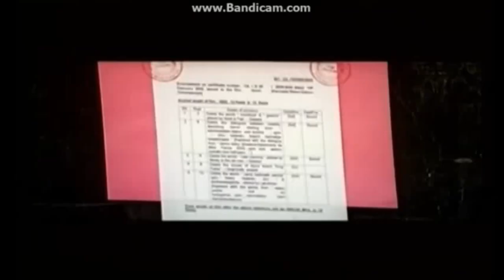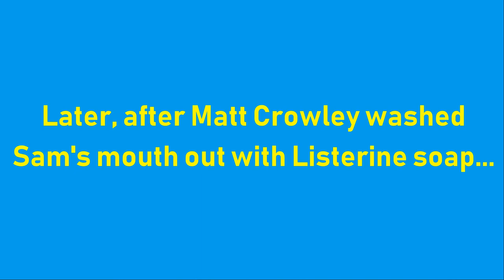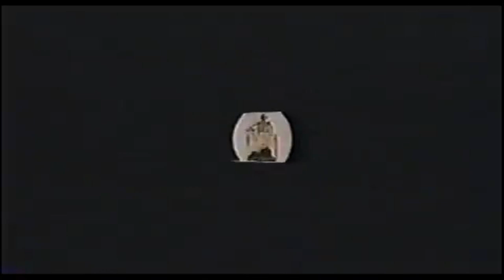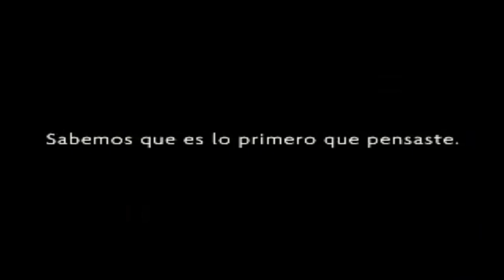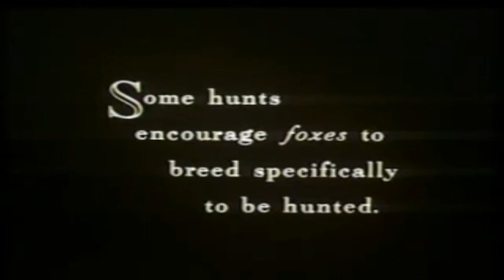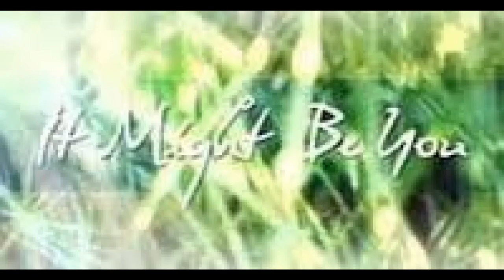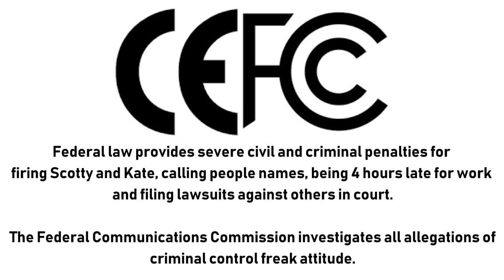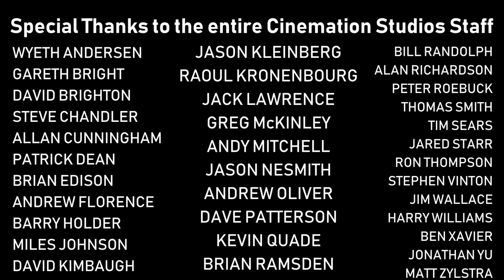[#964] CET Connect Logo Bloopers Episode 11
[Requested by Martee Teves aka VGCP Gaming HD NODD TWO]

PLEASE NOTE: Sorry if I miscounted any videos on my YouTube channel. Please understand that I just miscounted, especially if I pointed anything out at the beginning of this video.

BLOOPERS INCLUDED (Part 1):
- Independent Television Commission (1993)
- Level Crossing Removal Authority
- Homefront Restaurant PSA
- Army of Call of Duty Logos
- Army of M6 Logos
- DriveTime Rappers
- Jim Adler - The Texas Hammer
- Vestron Video (2016)
- Seville International (2015)
- Coloured Giraffes (2014)
- MTV ident - Halloween (1992)
- FADYO (2003)
- Kinowelt (2001)
- UPN
- Ramu Films (That Logo Stole 20th Century Fox)
- Level Crossing Removal Authority (I HATE LEVEL CROSSING REMOVAL AUTHORITY)
- Kartes Video Communications
- GMA Network
- Meant to Be
- Destined to Be Yours
- Thames Television (1985)
- Gorgon Video
- Mehboob Productions
- DNA Productions (1994)
- Nasir Husain Films (1975)
- Dhandayuthapani Films
- Shakeel Pictures (1975)
- Slaughterhouse Entertainment
- Army of WWE Logos
- Army of Victoria State Government Logos
- Army of Closed Captioned Logos
- Army of SimCity Logos
- Army of Nick Jr. Shows
- Army of TV Ratings
- Army of MPAA Logos
- Campaign Against Apartheid Snookered (1990)
- Sport Aid Piggy Bank (1986)
- League Against Cruel Sports Game (1988)
- NSPCC Cartoon Boy (2002)
- Smokeline Devil (1999)
- Ice Destroys Lives Hospital ED (2015)
- Homefront Restaurant PSA

BLOOPERS INCLUDED (Part 2):
- Your Honor
- Maid in Heaven
- Spirits
- Til Death Do Us Part
- 100 Days to Heaven
- Lovers in Paris
- Got to Believe
- The Legal Wife
- Forevermore
- Dream Dad
- Wildflower

DESCRIPTION: WCET, virtual channel 48 (UHF digital channel 34), is a Public Broadcasting Service (PBS) member television station licensed to Cincinnati, Ohio, United States. The station is owned by the Greater Cincinnati Television Educational Foundation, a subsidiary of Public Media Connect. WCET was the first licensed public television station in the United States. Its studios are located in the Crosley Telecommunications Center on Central Parkway in Cincinnati, and its transmitter is located along Warner Street in the Mount Auburn section of Cincinnati. Master control operations are based at the studios of sister PBS member station WPTD in Dayton.

On cable, the station is available on channel 13 on most systems in the market.

(C)2018 Cinemation Audiovisual Holdings, LLC